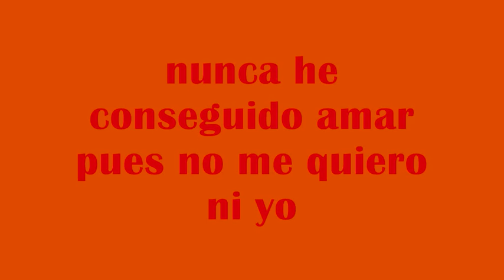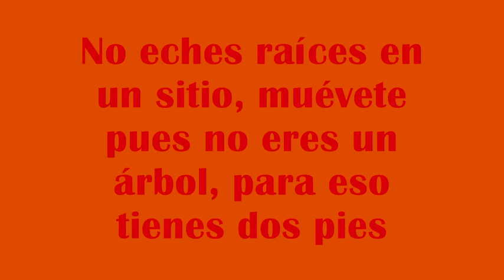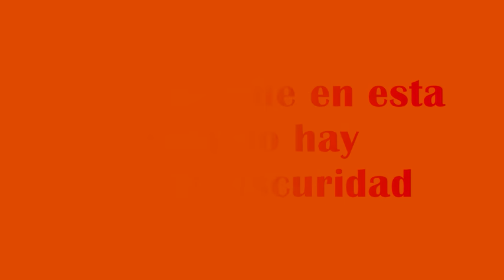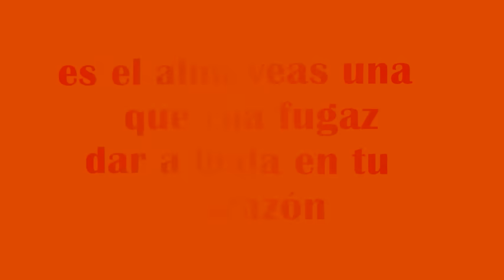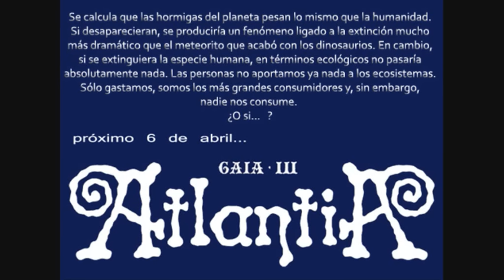La Danza del Fuego-Mägo de Oz (con lyrics-letra)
Canción de Mägo de Oz, del disco de Finisterra, que cuenta que un viajero y su acompañante se cruzaron en una hoguera con la esperanza de cumplir una historia vieja, en el que se da el motivo de existencia a obrar por la razón y guiarse por el buen camino.

Aún así, para explicar la vida durante un baile y expresar el motivo de vivir, más que impuro y sacrilegioso.